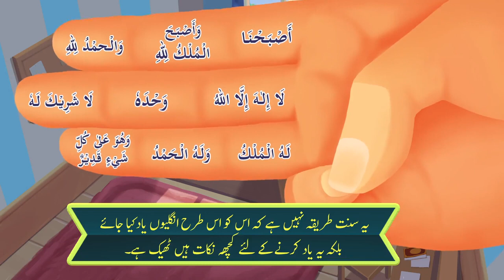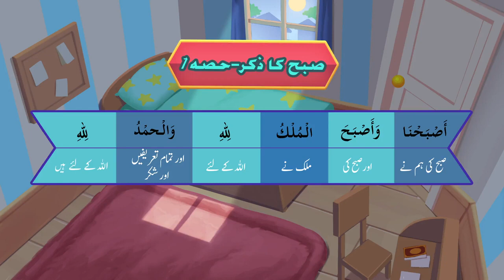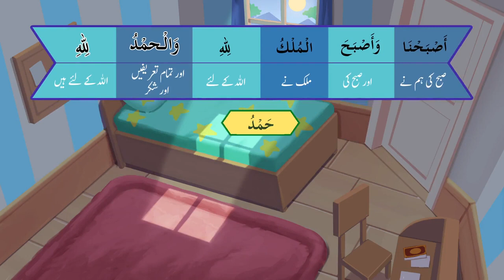Zikr/Duaa - 14 | Subah ki Dua - Part 1 | Understand & Memorize Duas | Urdu